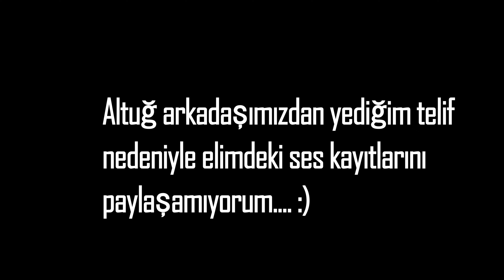Bolu Aladağlar Gizli Noktamız - İstanbul 35°, Bolu 10° - Temmuz 2021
Merhaba Arkadaşlar,

Temmuz ayında can dostlarım ile Bolu Aladağlar'da en sevdiğimiz noktalarımızdan birinde 2 gecelik muhteşem bir kamp yapmıştık.

İstanbul'da hava 35° iken Bolu Aladağlar'a gittiğimizde 10° ve full sağanak yağış ile kampımızı spor ayakkabılarımızla gerçekleştirdik.

Unutulmaz bir deneyimi daha hafızalarımıza katmış olduk...

Yaşadığımız bu süreçten bazı kesitleri sizlere de sunmak en kötü oranın atmosferini yaşamanızı sağlayabilmek istedim...

İyi seyirler.